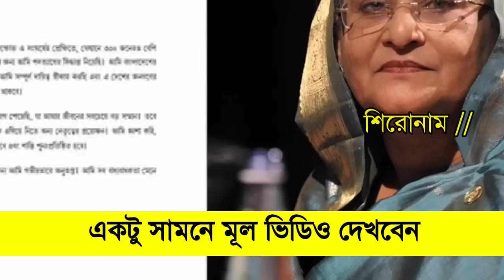Ajker Bangla Khobor 17 Sep 2024 | Bangladesh Letest News | Somoy Sangbad News | Bangla News Today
Ajker Bangla Khobor 31 Aug 2024 | Bangladesh Letest News | Somoy Sangbad News | Bangla News Today

এটি একটি সংবাদভিত্তিক ইউটিউব চ্যানেল। গুগল, উইকিপিডিয়া  ও অন্যান্য অনলাইন সোর্স থেকে নেওয়া হয়, আমরা সর্ব্বোচ্চ চেষ্টা করি সঠিক সংবাদ আপানদের কাছে পৌঁছে দিতে, তাই এসব নিউজের সাথে সরাসরি "" চ্যানেল এর কোন সংশ্লিষ্ঠতা নেই। তারপর ও কোন সংবাদের সত্যতা নিয়ে আপনাদের কোন প্রশ্ন থাকলে কমেন্ট সেকশনে জানাবেন। আমরা যথাসাধ্য চেষ্টা করব উত্তর দিতে।

এই চ্যানেলটিতে শুধুমাত্র সংবাদ প্রকাশ করা হয়। প্রতিটি সংবাদ জাতীয় পত্রিকা থেকে গুরুত্বপূর্ণ সংবাদ সংগ্রহ করে একটি ভিডিও ‘র মাধ্যমে প্রচার করাই আমাদের লক্ষ্য। প্রতিটি সংবাদ যাচাই করতে সংবাদের শিরোনাম লিখে সার্চ দিতে পারেন। থামনেইল দেখে কেউ বিভ্রান্ত হবেন না।
 বিঃদ্রঃ কিছু কিছু সংবাদে  প্রতীকী ছবি ব্যাবহার করা হয়ে থাকে।থাম্বনাইলের ছবি এবং টাইটেল দেখে কেউ বিভ্রান্ত হবেন না

Relevant Sharch: If  you want to find our news no youtube or google then these Search keyword following are healping to find our antorjatik news youtube channel or video.Such as আন্তর্জাতিক সংবাদ,আন্তর্জাতিক নিউজ,bd news,international bangla news,international news,World news 24,আজকের আন্তর্জাতিক খবর,আন্তর্জাতিক খবর today,আজকের আন্তর্জাতিক সংবাদ,আন্তর্জাতিক সংবাদ,inetrnational news bangla,antorjatik songbad,antorjatik khobor,bbc আন্তর্জাতিক সংবাদ,আন্তর্জাতিক খবর,antorjatik sambad,News Bangla,ajker khobor, today,আজকের খবর,international news today,international news bangla,আজকের গুরুত্বপূর্ন খবর,গুরুত্বপূর্ন আন্তর্জাতিক খবর,international news bangla+antorjatik news+আন্তর্জাতিক সংবাদ,খবর,আন্তর্জাতিক সংবাদ today+international news today+bangla news+antorjatik sambad+আজকের আন্তর্জাতিক সংবাদ  | international news bangla today | আন্তর্জাতিক খবর  | যমুনা নিউজ+bangla news today+antorjatik khobor+bbc আন্তর্জাতিক সংবাদ   |আজকের আন্তর্জাতিক খবর | international bangla news today |  jomuna tv  | bangla news | somoy tv+আন্তর্জাতিক +আন্তর্জাতিক খবর+bangla news live+antorjatik sambad today+antorjatik news today+আন্তর্জাতিক সংবাদ bbc+antorjatik news bangla+world news+bbc bangla khobor+ajker bangla khobor+bbc bangla news+BBC আন্তর্জাতিক খবর +বিশ্ব সংবাদ +রাতের আন্তর্জাতিক সংবাদ+voa bangla news today+voa bangla,banglanews,voa bangla news,radio washington,radio washington news+idesk news+আন্তর্জাতিক বিবিসি নিউজ+সময় নিউজ আন্তর্জাতিক+নিউজ আন্তর্জাতিক+আন্তর্জাতিক নিউজ বাংলা+আন্তর্জাতিক বিশ্ব সংবাদ+আন্তর্জাতিক খবর bbc+আন্তর্জাতিক সময় সংবাদ+ajker khobor+bbc ajker khobor+bbc news+antorjatik bangla sambad+antorjatik news+antorjatik bangla news+আপডেট আন্তর্জাতিক সংবাদ,আন্তর্জাতিক নিউজ